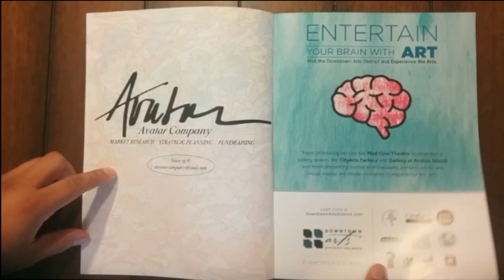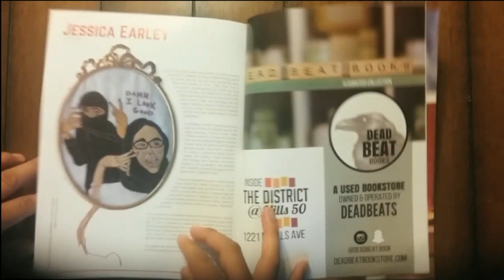Artborne Magazine. Volume 1 : Issue 2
Our August 2016 issue of Artborne Magazine features: Boy Kong, a self-taught artist and Orlando native, the hyper-realistic landscape paintings of Matthew Cornell, and Forrest Lawson’s series; Closeted, an ongoing sculptural body of work exploring the LGBTQ community.

MARK LARK "Architecture: A Groovier Thing"
CHRIS REDMON "Artist Spotlight: Earl Funk"
LEAH SANDLER "Measuring Orlando's Pulse"
PATRICK GREENE "Front the Desk of Pat Greene: Fear and Loathing of Contemporary Gun Culture"
ROB GOLDMAN "Feature: Boy Kong"
JENN ALLEN "Feature: Forrest Lawson"
CIARA MULVANEY "Feature: Matthew Cornell"
ASHLEY INGUANTA "Out of Towner: In Honor of The Land"
LAILA SILVA "Fashion: There is NoXcape"
MARY MCGINN "Literature: LitLando, Orlando's Literary Landscape"
JESSICA PIRANI "Artist Spotlight: Jessica Earley"
HIND BERJI "Review: Culture Pop! Presents Untold Stories"

Contributors/ Photographers
Jason Fronczek
Winter King
Mariana Mora